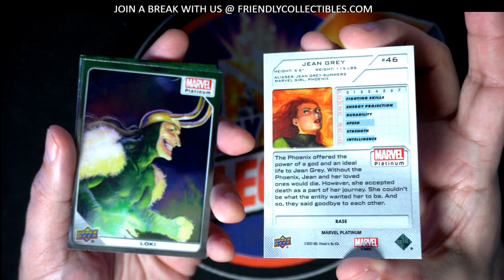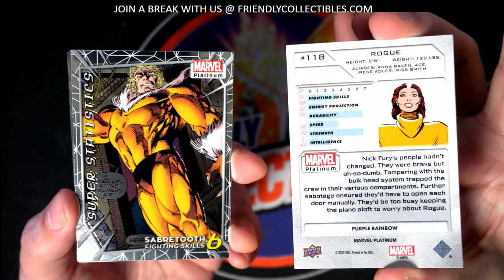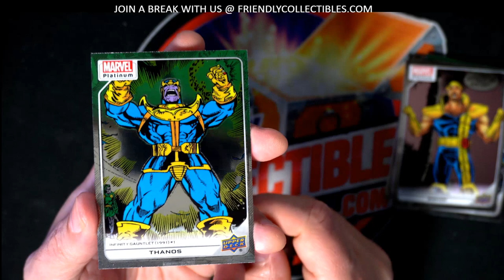UD MARVEL PACK